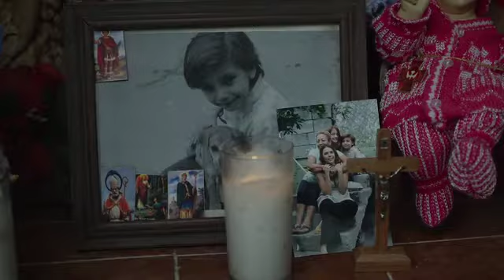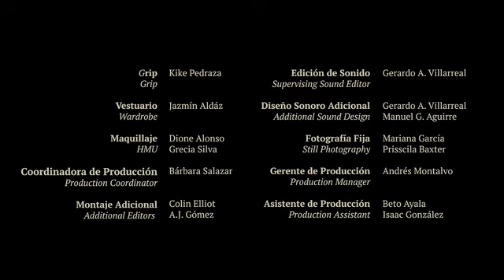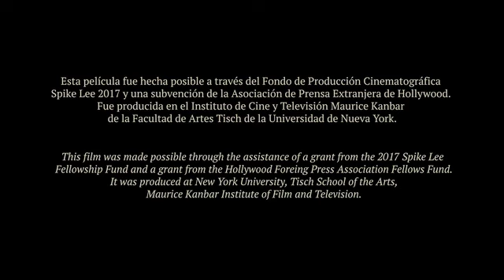{ (San Miguel) official trailer released in HD}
In order to heal her grieving mother, a devout 9 year old girl pushes her faith to its limit in hopes of divine intervention.